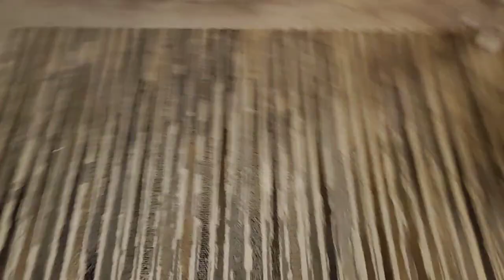Boston terrier vs. crab 🤗🤥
PETS & ANIMALS